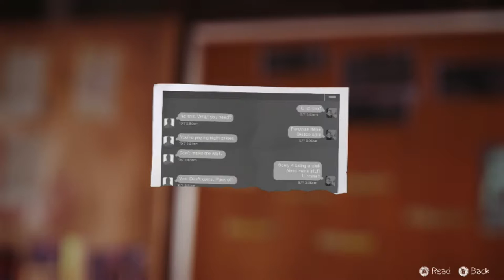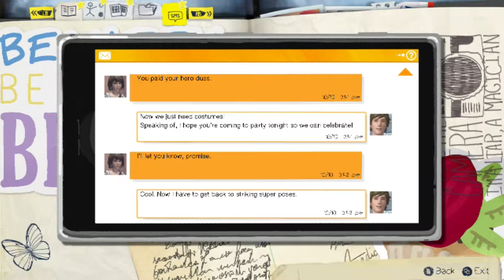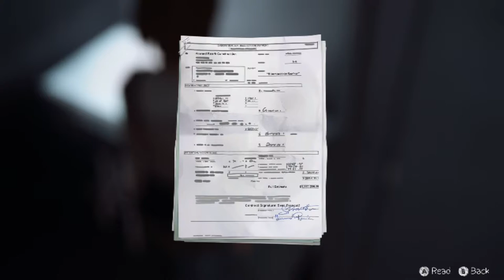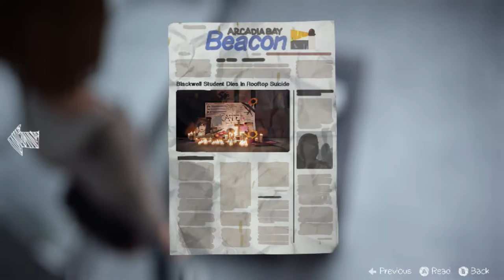Life is Strange Found Rachel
We followed the clues and we found rachel